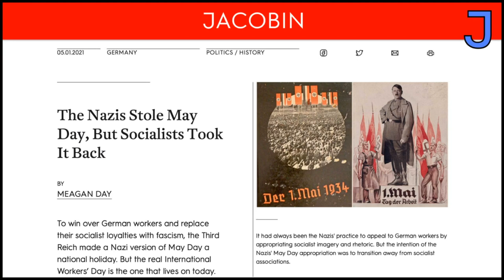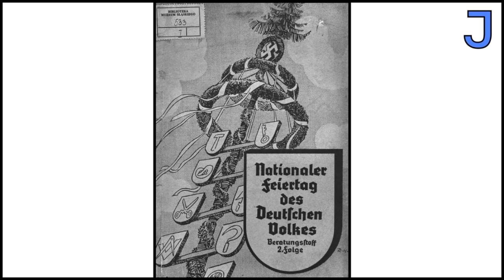How Socialists Saved May Day from the Nazis — Meagan Day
On Jacobin's original series Weekends, Meagan Day discusses how Nazis tried to appropriate May Day (and how socialists fought to save it).

Tune into Weekends every Saturday at 1 PM ET on this channel.